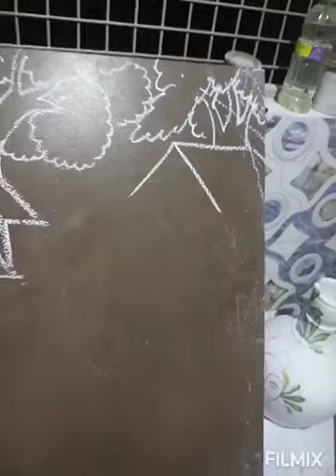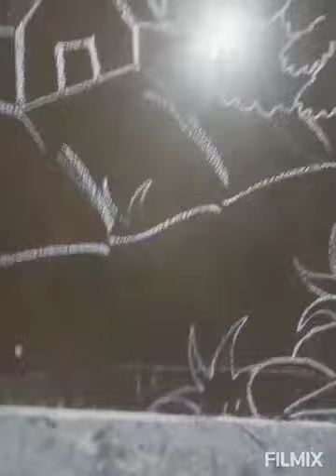essay drawing and colouring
essay drawing and colouring class